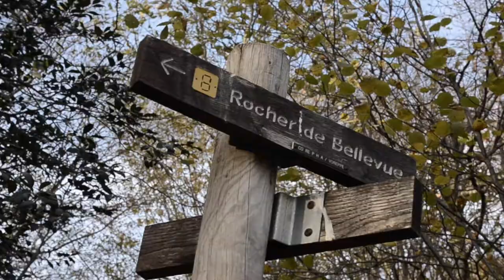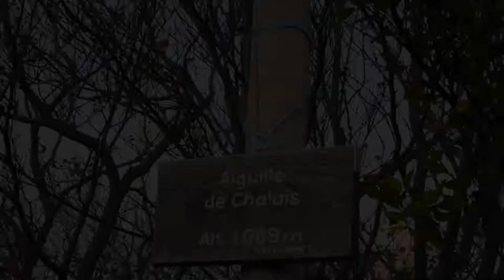Chalais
Rendez vous aujourd'hui au Monastère de Chalais!
Depuis le parking dirigeons nous vers le Belvédère puis l'aiguille de Chalais offrant une vue imprenable sur la vallée.